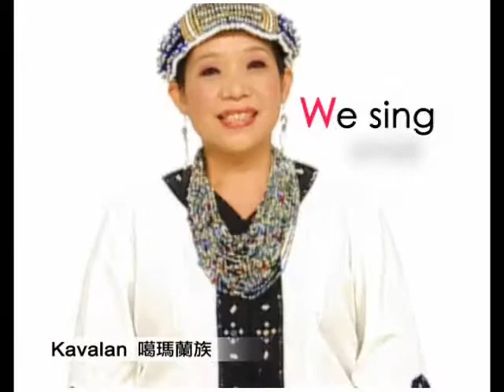2010年世界原住民廣電大會--歡迎篇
2010年世界原住民廣電大會--歡迎篇